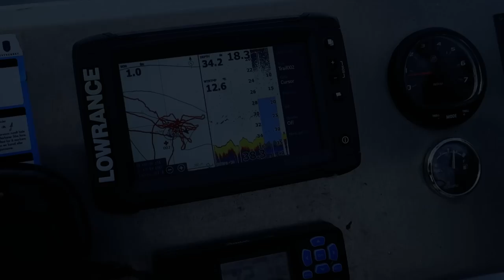Havsfiske i Norge tillsammans med CatchFiskeResor - Lets Fish Movies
I denna film får ni hänga med Linus från Lets Fish Movies samt Jonas och hans far Ulf på en resa tillsammans med Catchfiskeresor på 5 dagars havsfiske efter sej, torsk och hälleflundra!

Catchfiskeresor anordnar  paketresor till  Camp Steinfjord i Senja i Norge. Detta ingår i paketresan 5 dagars havsfiske, boende på Camp Steinfjord där mat, båthyra och resan till och från Senja ingår i priset för paketresorna.

Ett stort tack till Penn och Berkley för utrustningen vi använder i filmen.